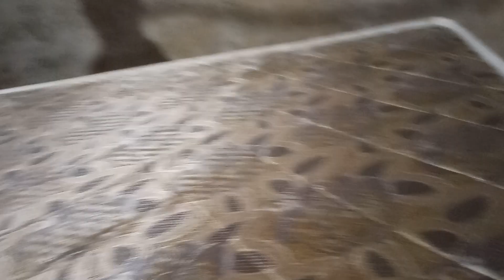जाने मैट्रेस कैसे सिलाई होता हैं|| mattress manufacturing company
गद्दा सिलाई
foam and mattress manufacturing company🇮🇳🇮🇳